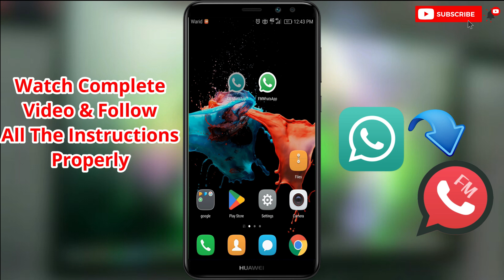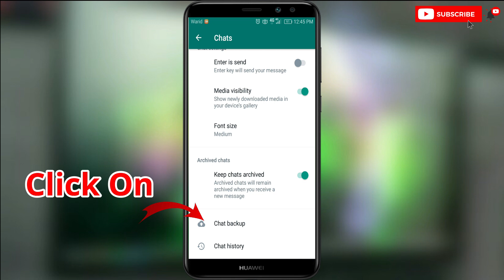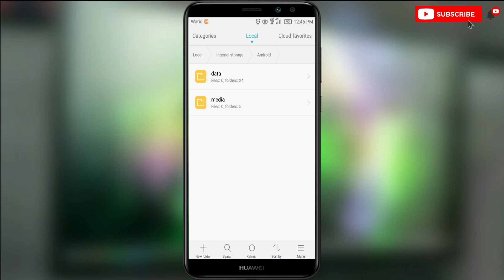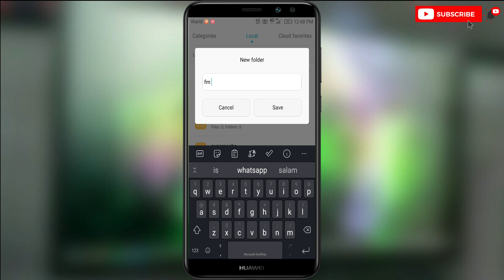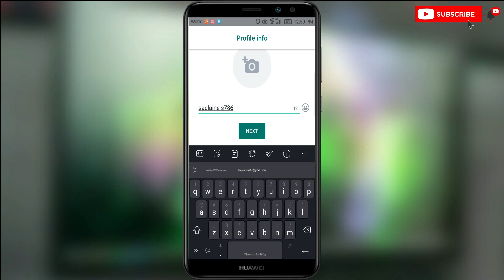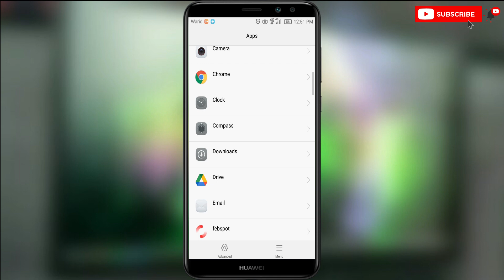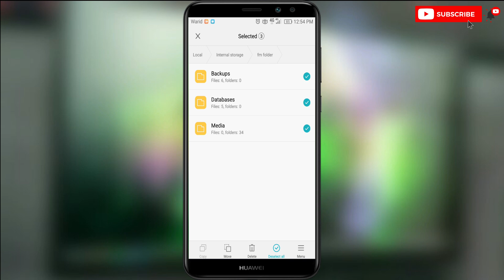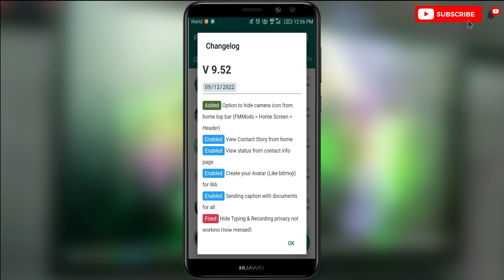How To Transfer GB Whatsapp Chats & Media Files To FM WhatsApp In 2023 | Backup Data To Fmwhatsapp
If you're always for ways to get most out of your devices, improve your productivity, and save time and money, then you're in the right place. Our channel is packed with useful tips, tricks, and hacks for a wide range of topics. Whether you are a beginner or a seasoned pro, we've got something for everyone.
Important Note:
Gbwhatsapp and Fmwhatsapp are popular modified versions of Whatsapp with additional features that are not available in the official app. If you are planning to switch from Gbwhatsapp to Fmwhatsapp, you may want to transfer your data, including chats, media files, and settings, to the new app. In this video, we will show you how to do just that.
By following the instructions in this video, you can easily transfer all your data to Fmwhatsapp and enjoy the new features and enhancements it offers.
My other video you may like:
Queries Solved:
1. Backup Gbwhatsapp chats to FM WhatsApp in 2023
2. How to transfer messages from GB WhatsApp to FM WhatsApp
3. How to backup chats and media files in Fmwhatsapp
4. Transfer data from whatsapp to FM WhatsApp in 2023
5. How to restore data from GB WhatsApp to FM WhatsApp
6. Restore data from FM WhatsApp to normal whatsapp in 2023
7. How to transfer whatsapp chats in 2023
8. Chat backup Gbwhatsapp to whatsapp normal
9. How to restore old deleted Gbwhatsapp chats and media files
10. Gbwhatsapp to normal whatsapp backup
11. Transfer whatsapp data to new mobile in 2023